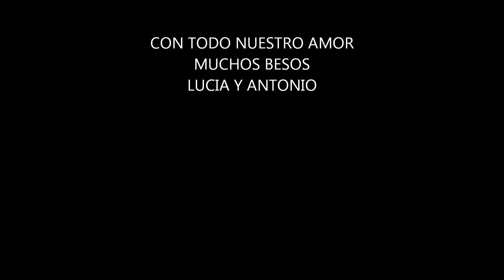LAGO DE COMO.wmv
Nuestro viaje por el Lago de Como.  Un contacto con la naturaleza y la arquitectura de sus pequeños puertos y sus maravillosas casa.